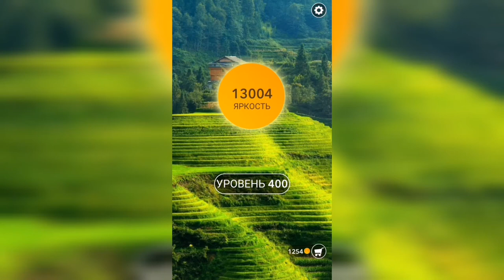Word / Слово Крест: Поиск русского кроссворда / Уровень 400